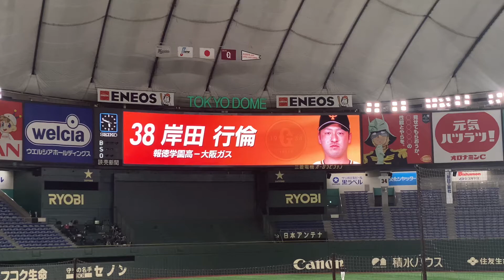岸田行倫 2021年登場曲 ｢君ドリーム 遊turing GReeeeN｣/遊助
読売ジャイアンツ #38 岸田行倫 2021年登場曲
｢君ドリーム 遊turing GReeeeN｣/遊助